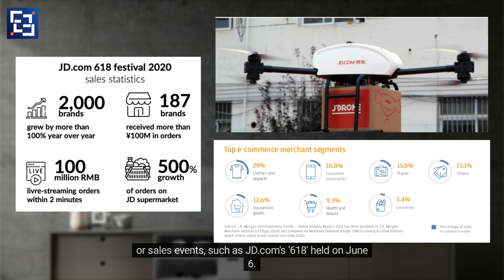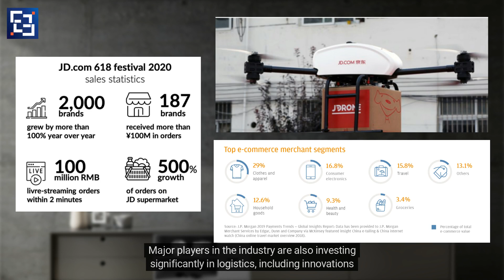China Digital 101 E Commerce in China 3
China's demand for high-quality products is fueling cross-border e-commerce growth. With growing disposable income, Chinese shoppers prefer international niche brands not readily available in China, leading to a significant rise in cross-border spending, with 42% of online shoppers making overseas purchases.

Welcome to our video!  “China Digital 101  E Commerce in China 3”. China's demand for high-quality products is fueling cross-border e-commerce growth. With growing disposable income, Chinese shoppers prefer international niche brands not readily available in China, leading to a significant rise in cross-border spending, with 42% of online shoppers making overseas purchases. Let's discover more in this video.

Whether you're a marketer, business owner, or simply curious about the digital trends in China, this video is for you.

Get more similar resources in one go from here👇👇👇🏆🏆🏆